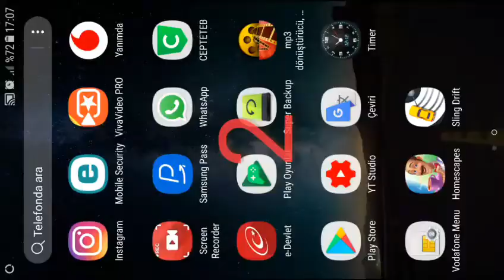Yeni evimi döşüyorum